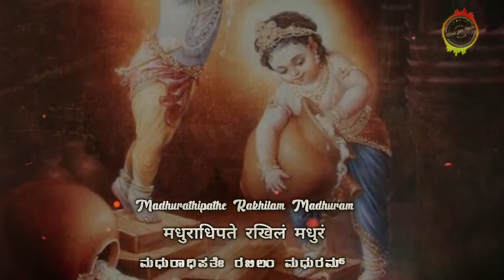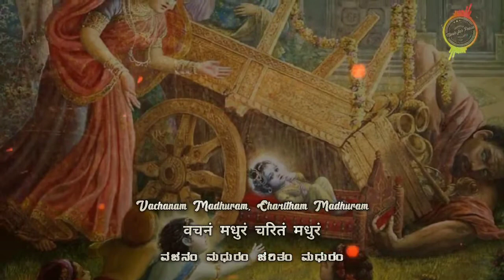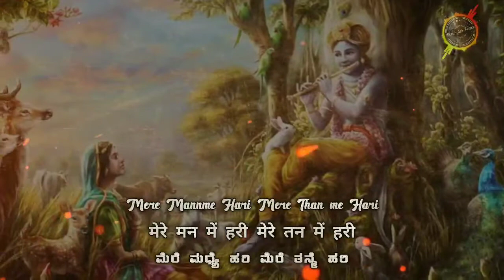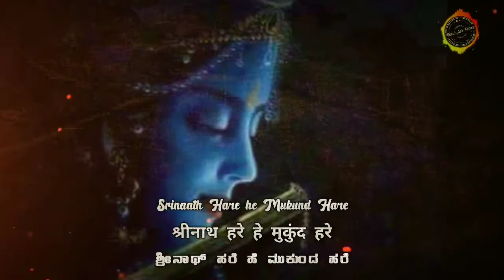Madhuraastakam | Adharam Madhuram |Shreya Ghoshal | Music for Peace Bhakti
According to the Hindu mythology, reciting the holy Madhurashtakam stotram on a regular basis is a powerful and effective way to please Lord Krishna and acquire his blessings.

If a devotee chants the stotram daily in the early morning after taking bath and in front of the picture or idol of Lord Krishna, he can expect the best results. It is necessary that you understand the pronunciation and meaning of each verse before starting the recitation to maximize the effect.

Regular recitation of Madhurashtakam gives the chanter peace of mind and keeps all the evil away from his life. The person becomes healthy, wealthy and prosperous.

This hymn sings the glory and personification of the beauty of Lord Krishna and describes his avatar and characteristics as a boy.

Madhurashtakam intends to explain that a devotee is fascinated by the existence of the Lord and not just his beautiful form. His moves, pastimes, plays and other features are described and personified in this hymn.